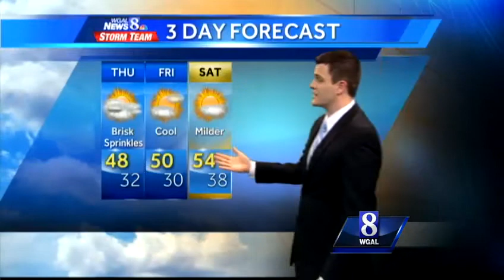When will high temperatures in 50s arrive?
Partly cloudy conditions are expected tonight.